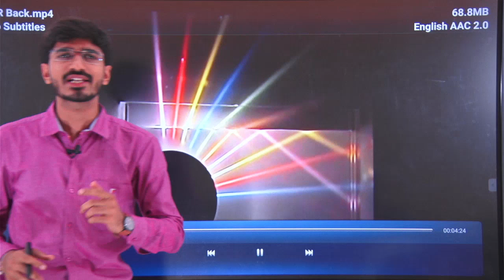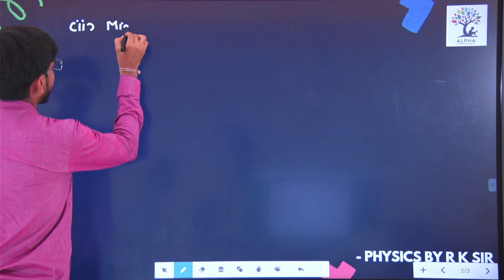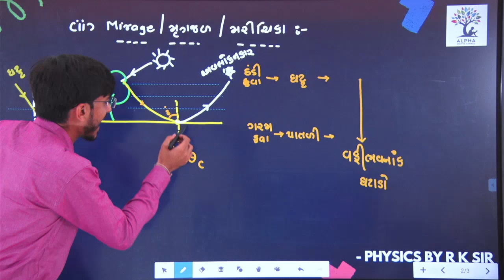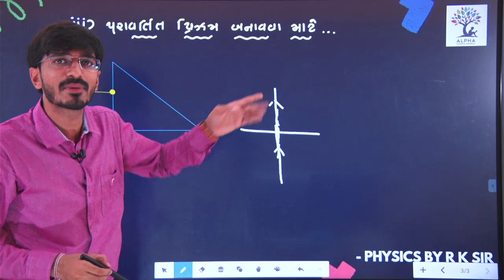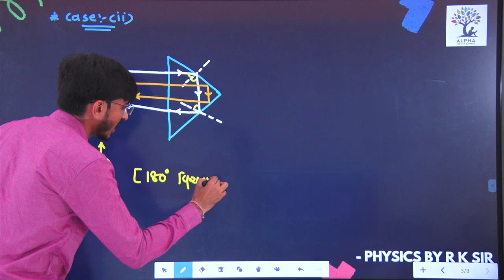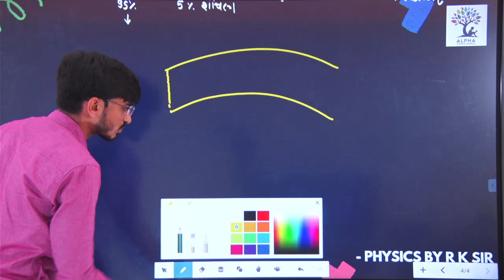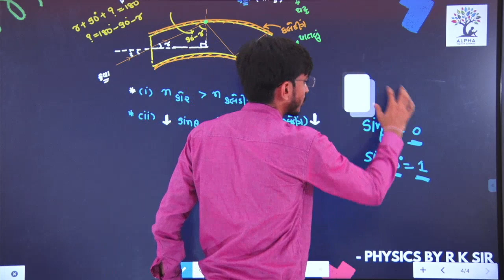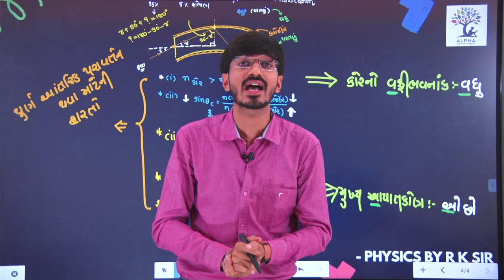Part 18 || Ch 9 || Ray Optics || Class 12 || Physics || R K Sir